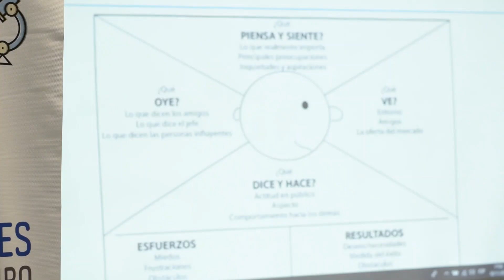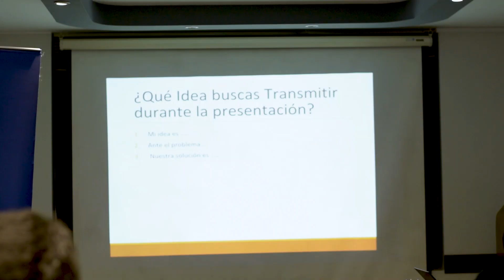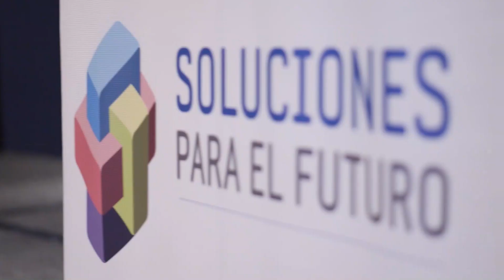Samsung - Soluciones para el Futuro 2018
Así se vivió Soluciones para el Futuro 2018. En una reñida competencia, cinco proyectos calificaron como finalistas del concurso con sus trabajos enfocados en solucionar un problema real de su comunidad. La iniciativa de Samsung busca impulsar la ciencia y tecnología en la educación pública del Perú y sus comunidades.